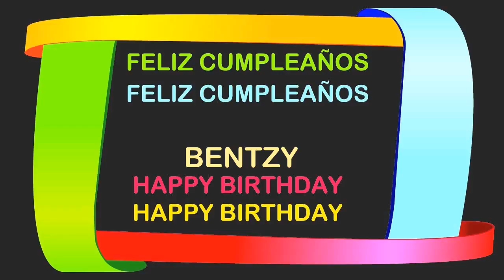Bentzy Birthday Postcards & Postales